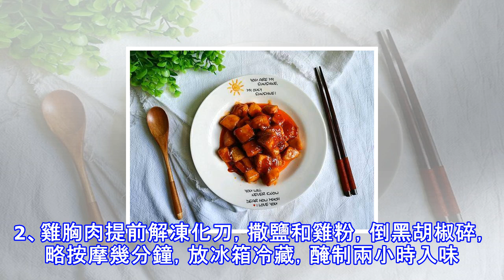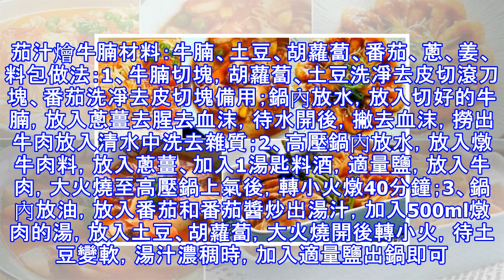用番茄汁做出來的美味，什麼時候吃都開胃，9道茄汁菜推給你~